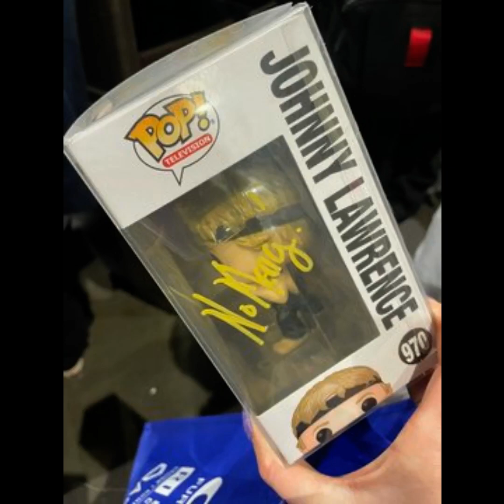William Zabka Fan Tribute(41)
Song: Torn
Artist: Natalie Imbruglia